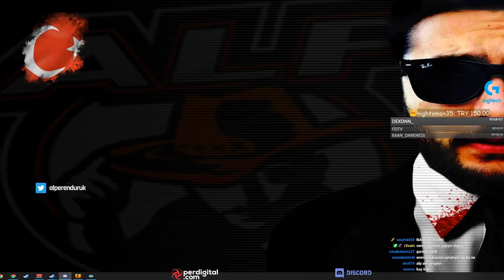ALP E 5000 TL BIÇAK ELDİVEN HEDİYE GELİYOR BERK RİP TEPE İLE REKABETÇİ